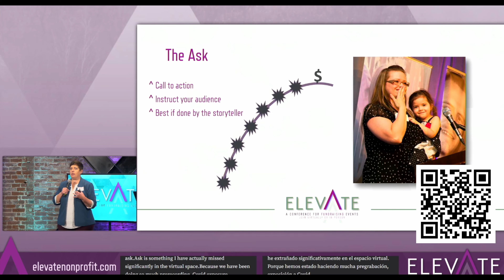Episode #8: Now What? with T. Clay Buck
In this episode of The Fundraising Elevator, T. Clay Buck, Founder of TCB Fundraising and The Fundraiser's Planner, shares essential insights into the post-campaign phase of fundraising. Clay emphasizes the significance of post-campaign analysis, where we learn from past experiences and make data-driven decisions. He discusses the shift from campaign-focused thinking to fostering lasting donor relationships through storytelling and personalized communication. Clay explores the donor's journey beyond the initial donation and strategies for long-term donor engagement. Finally, we discuss the importance of adaptability in the ever-changing fundraising landscape.

On “Now What?”, we discuss:

Post-Campaign Reflections: Clay emphasizes the importance of analyzing what worked and what didn't after a fundraising campaign. He gives us tips for reflecting on what you achieved, what challenged you and what surprised you to get insights for future campaigns. Clay shares how we can all begin making data-informed decisions and learn from past experiences.

Shifting Gears to Engagement: Clay shares how to go from a campaign-focused mindset to an engagement-focused one. Engaging donors beyond the campaign period is crucial for maintaining lasting relationships. We explore techniques such as storytelling, personalized communication and involving donors in your organization's journey.

The Donor's Journey Continues: Clay offers ways we can engage donors after their initial donation, including strategies for creating a seamless and meaningful experience.

Sustaining Donor Relationships: Clay elaborates on the strategies for sustaining donor relationships over the long term. He highlights consistent communication, gratitude and demonstrating the impact that donations have on your organization.

Metrics of Success Beyond Dollars: Clay discusses metrics of success beyond monetary donations, like increased engagement, volunteer participation and social media reach.

Loving The Fundraising Elevator? It really helps other people find the show.

Upcoming Episode: In the next episode, we interview Shanon Doolittle about mission-centered gala themes and how to choose them.

Speakers
Samantha Swaim

T. Clay Buck, Founder, TCB Fundraising + The Fundraiser's Planner
Well-versed in all areas of fundraising, Clay’s particular expertise is in individual giving at all levels, data and development systems, copywriting and content development and strategic planning. He is a Certified Fundraising Executive (CFRE), holds a certificate, with distinction, in Philanthropic Psychology from the Institute for Sustainable Philanthropy and is an AFP Master Trainer. He teaches fundraising, storytelling, and strategic planning at the University of Nevada, Las Vegas and co-hosts the podcast Fundraising Is Funny.

Learn More About Elevate and the Elevate Conference for Your Fundraising Events